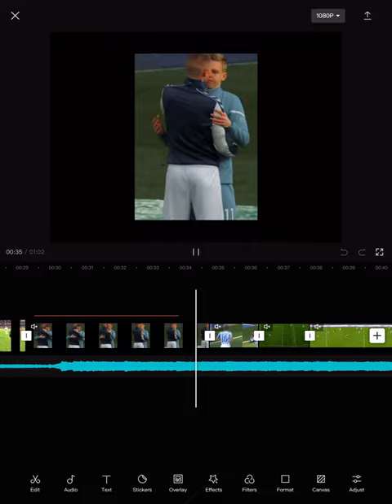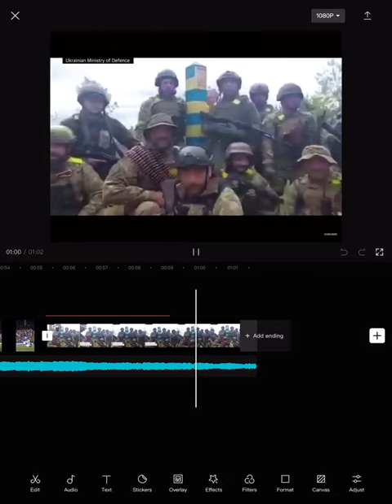Mykolenko edit💙💛 COYB